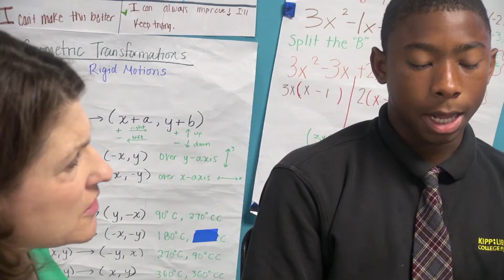KIPP Houston: Year 1 Raising Blended Learners Highlights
KIPP Houston began the 2016-17 school year piloting blended learning in Algebra I at KIPP Liberation. KIPP Houston is part of the Raising Blended Learners demonstration initiative showcasing strategies for using blended learning to improve student achievement across diverse student demographics and geographic regions in the state.